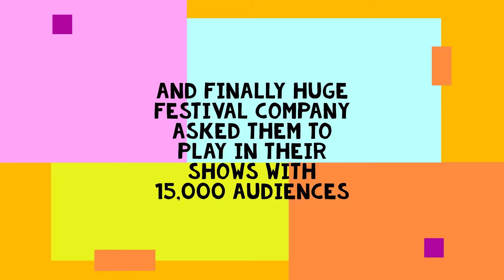How Covid-19 Stopped Live Concerts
My Music
by ,Jinkyu Park, High School
Repton International School Malaysia
Masai, Malaysia